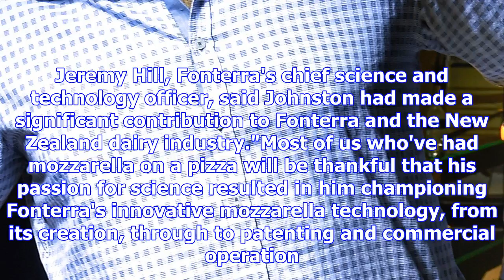Mozzarella man keith johnston receives award for services to dairy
GERARD HUTCHING Last updated 14:05, November 8 2017 Keith Johnston, principal research technologist ...